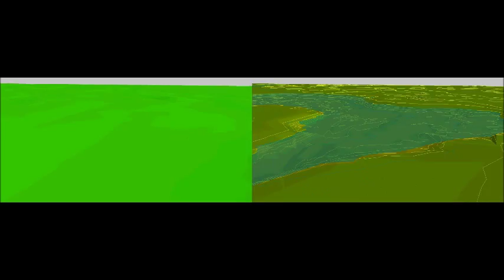UAV Digital Terrain Models combined with bathymetry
Unmanned Aerial Vehicles (UAVs) have revolutionised the way we approach surveying and Digital Terrain Models (DTMs). It is now possible to achieve relatively high levels of accuracy to create large DTM models in a short space time (when compared to traditional methods).

There is however a major flaw with this technology. Water!

Most LIDAR technology works with a wavelength of 1550 nm and this means that it loses power just a few centimetres into the water. Similarly, photogrammetry cannot penetrate water for obvious reasons.

This leaves large areas of the DTM which must be voided or left with a flat plane to represent the water's surface.

At Greenhatch Hydro we believe we have the answer to this problem. Remote Bathymetry. Our bespoke remote-controlled boat is equipped with echo-sounding technology which allows us to collect large data sets (often tens of thousands of points) in short amounts of time.

Benefits include:
Large, quality data sets
Low costs (compared to launching a manned boat)
Non-intrusive (compared to launching a manned boat)
Health and safety benefits (minimal contact with water)

This video shows a DTM fly-through with the original UAV data compared to the DTM combined with bathymetric data from our boat.